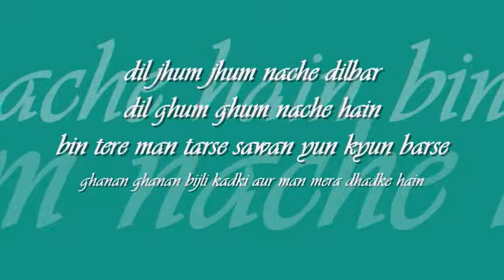dil jhoom jhoom | falguni pathak | requesters' day special : : UMG stereo digital OST from CD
distilled digitals : : dil jhoom jhoom nache

title: dil jhoom jhoom nache, artist: falguni pathak, lyric: lalit sen, music: lalit sen, label: UMG